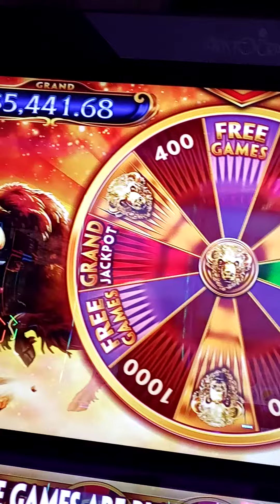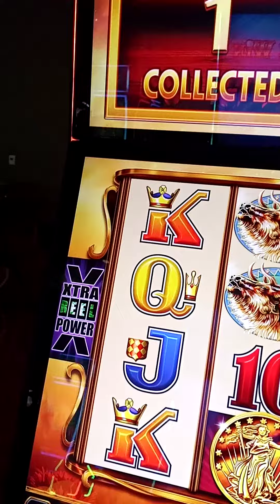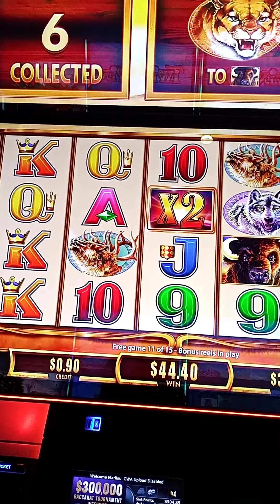great buffalo game in yaamava casino tonight